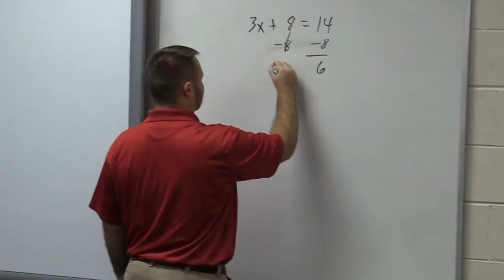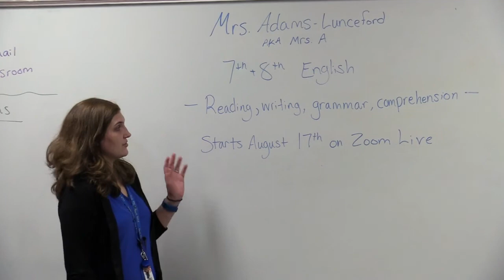STRAIGHT ARROW NEWS S3 EP2 10-14-20